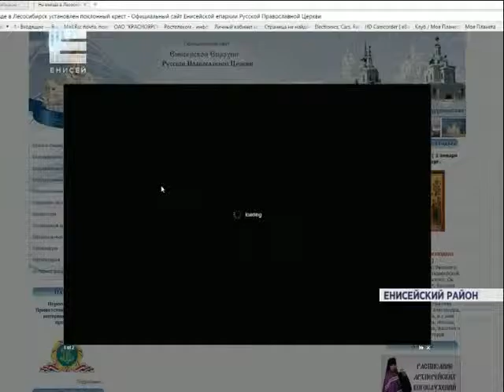Спилили поклонный крест (Новости 15.01.16)